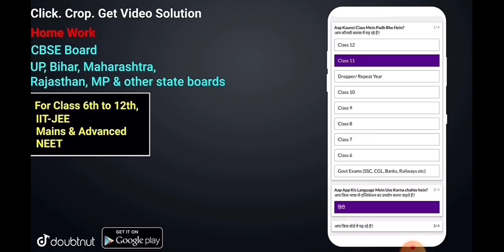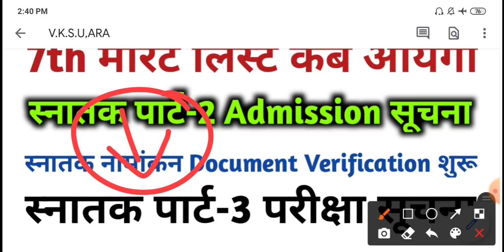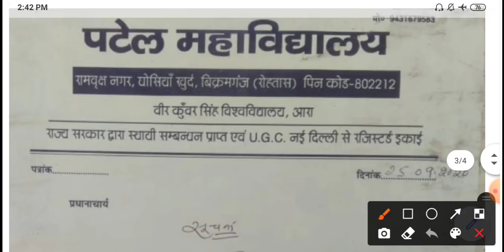Vksu New Admission 7th लिस्ट कब जारी होगा | स्नातक पार्ट-2 Admission Notice, पार्ट-3 परीक्षा कब होगा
More Features :
1) Saari important books milengi solved video solutions ke saath
2) Previous year papers, Important PDFs, Question Bank
3) Crash Course, Mock Tests, Quiz
4) India's biggest student's community
& much more

3 Crore se zyada bachho ka bharosa!!